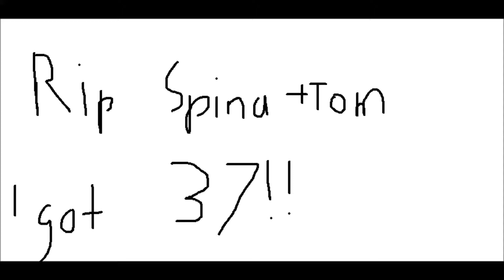R.I.P Tom And Spina Because Elijah Got Better In His Math Test